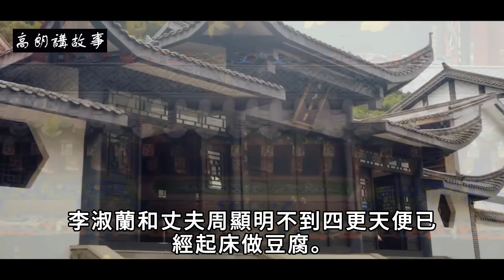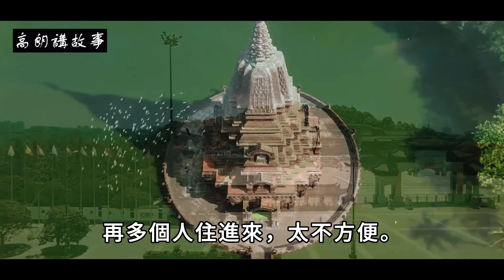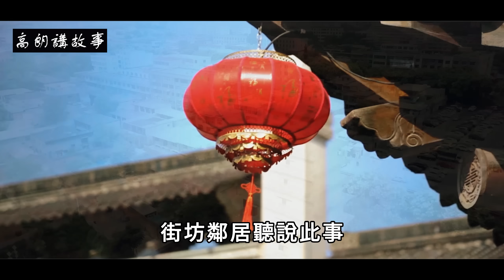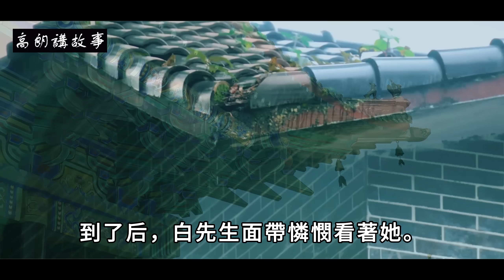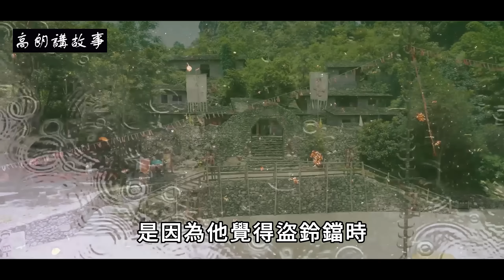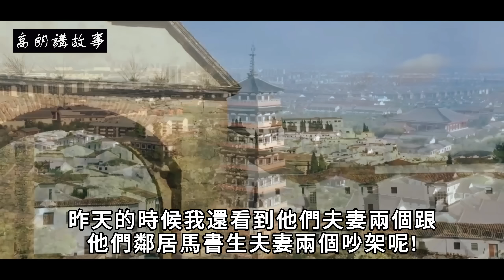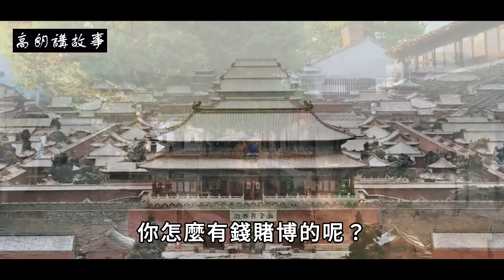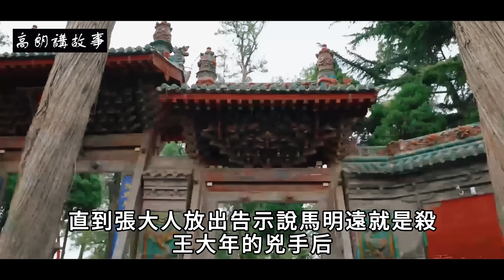民間故事：美婦救蛇被受傷，回家發現有人悄悄躲進臥房，蛇出現保護美婦｜高朗講故事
民間故事：美婦救蛇被受傷，回家發現有人悄悄躲進臥房，蛇出現保護美婦
數九隆冬，寒風夾帶著雪花，李淑蘭和丈夫周顯明不到四更天便已經起床做豆腐。撈出浸泡了一夜的豆子，磨漿、過濾、煮漿、點漿、包漿。
豆腐在鋪有棉布的木盒裡成形，天剛蒙蒙亮，一半留在家裡，由李淑蘭售賣，一半裝在小推車上，由周顯明推著沿街出售。

他們的豆腐坊位於洛陽城東，原本的主人並不是他們兩口子，是周顯明的舅舅。

舅舅無兒無女，年老時重病身前無人，李淑蘭覺得老人可憐，便和丈夫周顯明過來照顧。
兩口子對老人無微不至照顧了三年，臨終前，舅舅便將這臨街的兩層小樓留給了夫妻二人。
/@CaoLang68 自古好人有好報，善良之人鴻福隨 善惡到頭終有報，只爭來早與來遲 聼故事感悟人生 歡迎你来看【高朗講故事】 祝您的人生幸福美滿！ 高朗, 講故事 ,  高朗講故事 , 正能量故事,楓牛愛世界,道聽途説,頭條故事會,故事當鋪,民間故事 , 民间故事, 民间, 故事, 民間